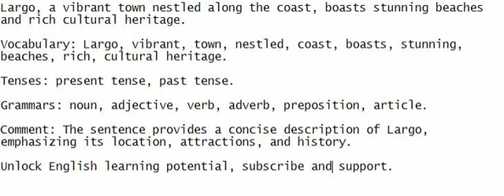Largo, a vibrant town nestled along the coast, boasts stunning beaches and rich cultural heritage.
Engage in a language development exercise with me where you listen, speak, and document the sentence for English learning.

Vocabulary: Largo, vibrant, town, nestled, coast, boasts, stunning, beaches, rich, cultural heritage.

Tenses: present tense, past tense.

Grammars: noun, adjective, verb, adverb, preposition, article.

Comment: The sentence provides a concise description of Largo, emphasizing its location, attractions, and history.